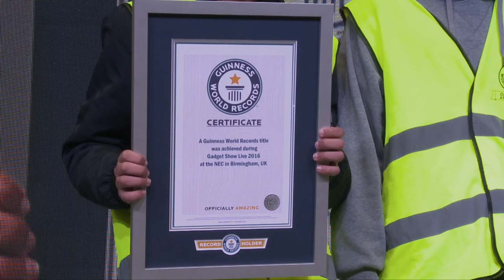Gadget Show Live 2016 Arcade Stage Highlights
Check out some of our amazing Gadget Show Live 2016 Arcade Stage memories!